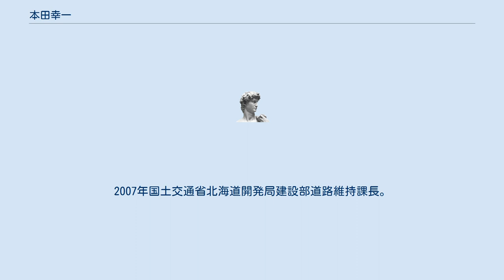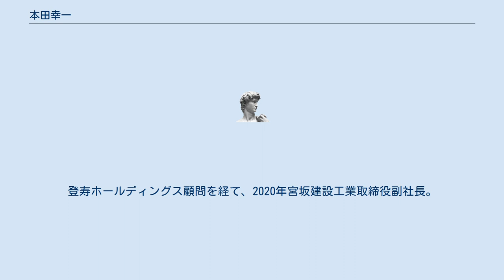本田幸一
本田 幸一（ほんだ こういち、1956年10月20日 - ）は、日本の国土交通技官。
国土交通省北海道開発局建設部長や、国土交通省北海道開発局長、宮坂建設工業取締役副社長を務めている。
 北海道標津郡中標津町生まれ。
北海道大学工学部土木工学科卒業後、1983年北海道大学大学院工学研究科土木工学専攻修了、北海道開発庁入庁。
1990年北海道開発局長官房開発調整課開発専門官。
1992年国土庁地方振興局山村豪雪地帯振興課課長補佐。
1994年開発土木研究所総務部企画調整課長。
1996年北海道開発局札幌開発建設部道路建設課長。
1998年北海道開発局帯広開発建設部帯広河川事務所長。
1999年北海道開発局建設部道路建設課道路技術対策官。
2001年国土交通省北海道開発局函館開発建設部函館道路事務所長。
 人事交流により2003年国土交通省中国地方整備局松江国道事務所長に就任。
2005年から国土交通省中国地方整備局道路部道路調査官として、松江自動車道の新直轄方式での整備にあたった。
2007年国土交通省北海道開発局建設部道路維持課長。
2009年北海道開発局旭川開発建設部長。
2011年国土交通省北海道開発局釧路開発建設部長。
土木研究所寒地土木研究所審議役、国土交通省北海道開発局札幌開発建設部長を経て、2014年国土交通省北海道開発局建設部長。
2015年から国土交通省北海道開発局長を務め、第8期北海道総合開発計画策定にあたるなどした。
2016年北武事業協同組合顧問。
登寿ホールディングス顧問を経て、2020年宮坂建設工業取締役副社長。